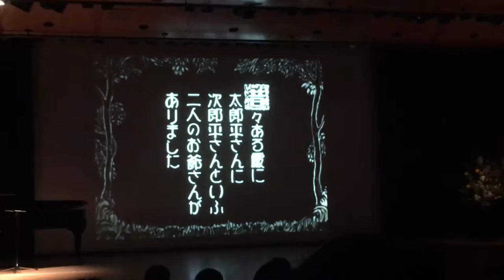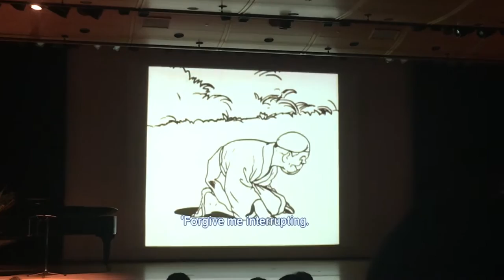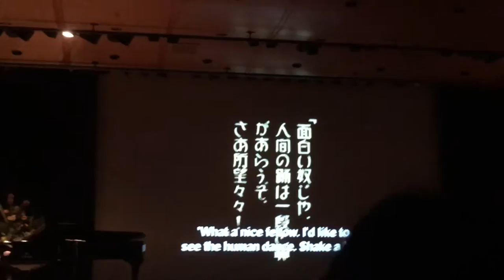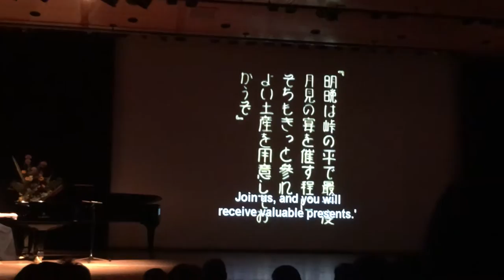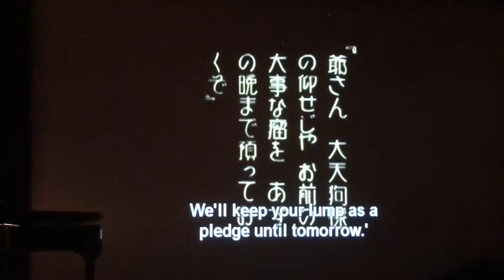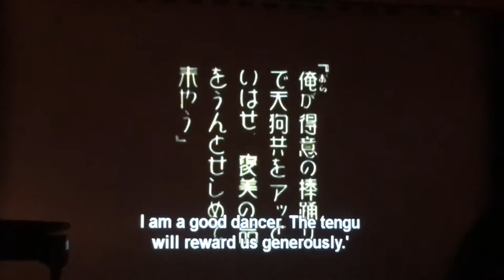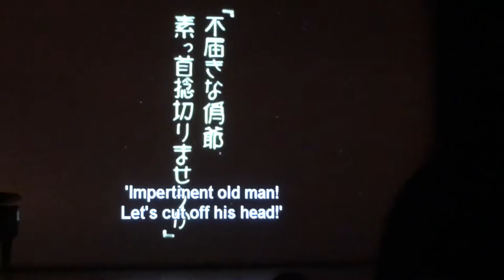Benshi performance of 1929 "Kobutori" 瘤取り (Tarobei and Jirobei)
This rare Kataoka Ishiro performance comes from AAS Japan, 2016. 瘤取り, a Nakamura Yasushi animation, was created by photographing paper cut stills.